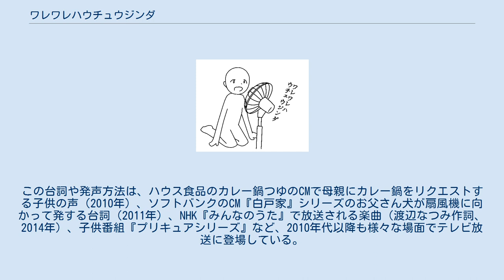ワレワレハウチュウジンダ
扇風機に向かって話している白ハゲの図 ワレワレハウチュウジンダは、日本の創作物における宇宙人の定番の台詞。
宇宙人を想起させる役割語の一つとしても知られ、宇宙人の物真似やギャグとしても用いられる。
話し方に特色があり、文字で表記する場合にはカタカナが使われる。
このような宇宙人の役割語は、宇宙人語や宇宙語などとも呼ばれる。
本項では台詞だけでなく、いくつかのバリエーションがみられる発声方法や関連する宇宙人語としての性質全般を解説する。
 宇宙人の表現としては、人間そっくりな言葉を使う宇宙人やテレパシーを用いる宇宙人というものもあるが、言語学者の金水敏は、典型的な宇宙人語の役割語と言えるのは、抑揚のない合成音声的な話し方を用いる「『ワレワレハ宇宙人ダ』型宇宙人語」であるとしている。
このような話し方を用いる「ワレワレ」という単語自体が宇宙人の役割語、すなわち宇宙人語の一つとなっている。
こうした宇宙人語は、地球征服を企てる宇宙人の一人称などとして用いられ、フィクションの世界で使われる。
台詞は、終助詞、感動詞などをほとんど含まず、語用論的な含みを持たない。
宇宙人語の文末には「ワレワレハウチュウジンダ」と同様、「です」「ます」を用いずに「だ」で終わる形が多用される。
 発声方法の元ネタとなった映画『地球防衛軍』の広告看板 この台詞は発する際の声とイントネーションに特徴があり、機械的で平板なイントネーション、電気的処理を施したような声を使い抑揚をつけずに平坦、機械で翻訳したみたいに途切れ途切れ、電子音風、五十音の羅列で平板な発声、「高い平坦」のイントネーションでたどたどしいなどと表現される。
このような声は、扇風機に向かって発声する、喉を小刻みに叩く、テープを早回しにするといった方法で出すことができる。
 言語学者の金田一秀穂によれば、このような発声方法が採られるのは、誰も聴いたことのない声こそが「宇宙人の声」に適しているためである。
 ラジオパーソナリティの早川敦子の紹介したある調査では、日本人の9割が扇風機に向かって「あー」と発声することで宇宙人風の声を出す遊びを「やったことがある」と回答したという。
 科学コミュニケーターの本田隆行は、扇風機によって声が変わる原理を、羽にぶつかって声が跳ね返ってくるのと羽の隙間を声が通り抜けていくのとを高速で繰り返すことで声が揺れて聞こえるためであると説明している。
そのため、羽がない、あるいは羽の枚数が多い新型の扇風機では宇宙人風の声にはなりにくい。
 宇宙人の一人称としての「われわれ」は、戦前や戦後すぐの少年向けSF小説にもみられる表現だった。
1957年10月に公開された映画『鋼鉄の巨人 怪星人の魔城』において、ワレワレを称する宇宙人の声に、電子的な処理によって響きが残るような加工がなされた。
さらに、同年12月に公開された映画『地球防衛軍』では、震えた機械音のような声で抑揚のない話し方が採用された。
言語学者の依田恵美によれば、宇宙人語としての「ワレワレ」の原形が作られたのはこの頃であると見られる。
 『地球防衛軍』に宇宙人・ミステリアン役で出演した俳優の土屋嘉男は、このような宇宙人の声の「発声方法」を考案したのは自身であると主張している。
土屋によれば、『地球防衛軍』に出演した際、翻訳機を通せばこのような喋り方になるだろうと考えた土屋が監督の本多猪四郎に提案したのが始まりである。
土屋は、1965年の『怪獣大戦争』でも宇宙人・X星人役で宇宙語を披露した。
 このほか、この映画内に「ワレワレハウチュウジンダ」という台詞は存在しないものの、台詞の元ネタも『地球防衛軍』であるという説がある。
オカルト雑誌『ムー』のライター・初見健一は、「ワレワレハ…」の元祖は『地球防衛軍』でミステリアンが「ワーレーワーレーハー」という喋り方でメッセージを送ってくるシーンであると推測している。
また、テレビ朝日は土屋の訃報に際して「ワレワレハウチュウジンダ」という台詞は土屋が「考案したという」と紹介した。
 宇宙人語のワレワレは、『ウルトラマン』シリーズなどを通じて広く普及した。
言語学者の依田恵美は、1980年に漫画『ドクタースランプ』において、名古屋弁で話す宇宙人は不自然であるとする描写があることから、この時期にはすでに宇宙人の話し方についてのイメージが一般に定着していたとしている。
また、「ワレワレハウチュウジンダ」という台詞についても、初見健一（1967年生）によると、自身の子供時代にはすでに扇風機を使ったり喉...